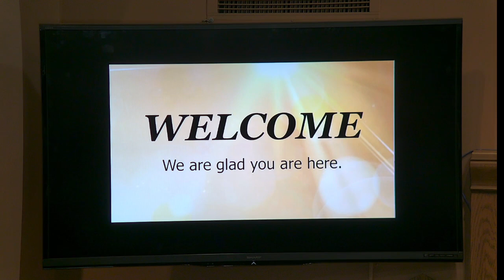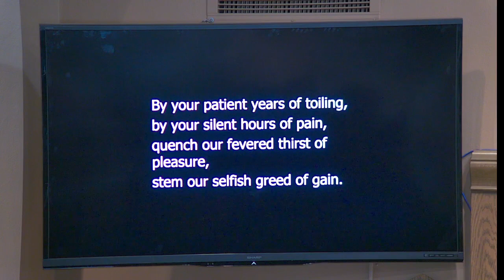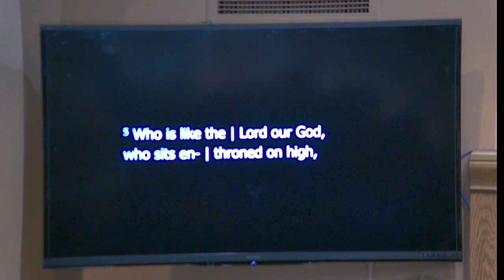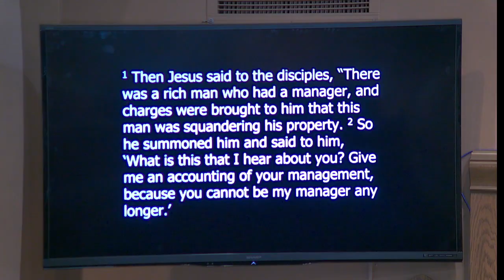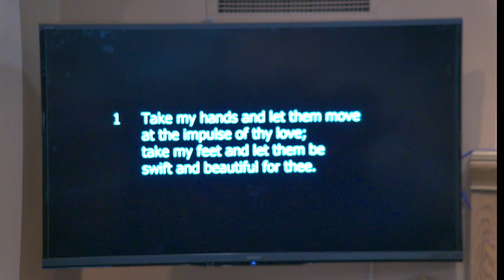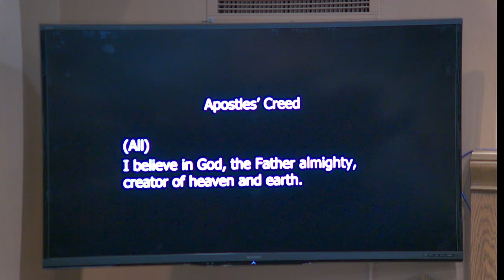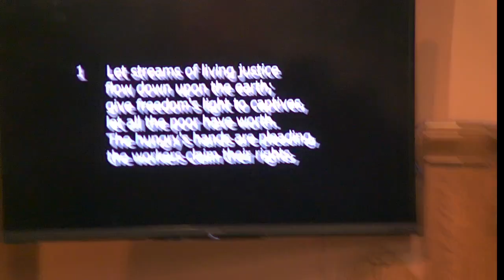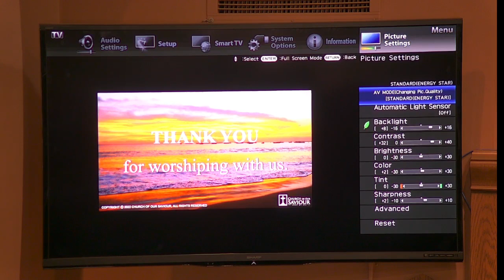Sunday Worship, Sept. 18, 2022